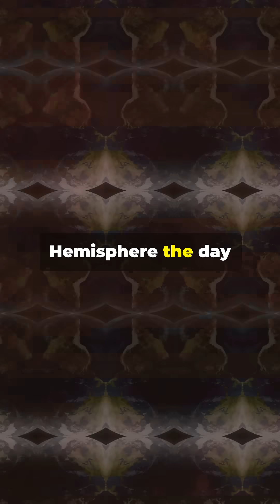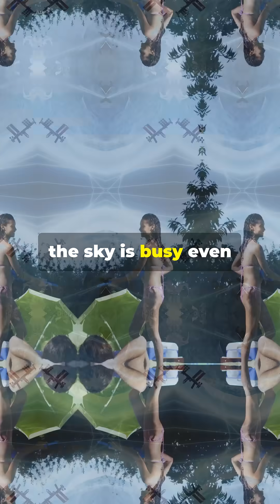On This Day in Space: 21 June – Rockets, Radio Waves & Solstice Skies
On June 21:

South Korea launched Nuri, its first domestically-built orbital rocket

The summer solstice marks the longest day of the year

SpaceX’s SiriusXM-10 helps power satellite radio for millions